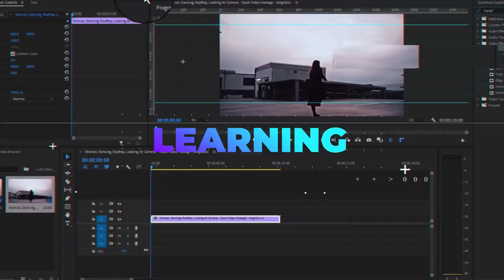نمونه کار ساخت اینترو برای یوتوب